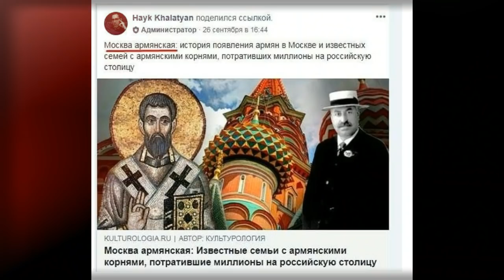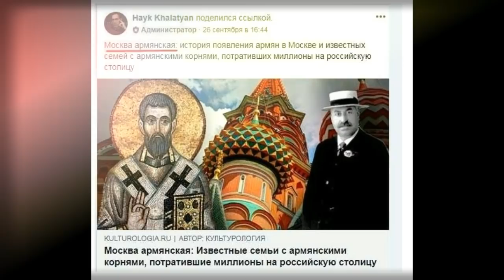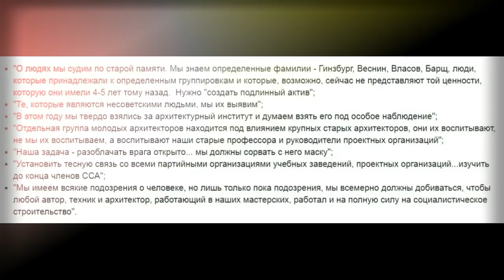В Москве собирают подписи против установки памятника армянину-доносчику.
Активисты начали сбор подписей против установки памятника архитектору Каро Алабяну. Автором инициативы выступила старший научный сотрудник Музея Москвы Александра Селиванова.

По словам Селивановой, Алабян не заслуживает памятника в России. «Считаю, что человек, занимавшийся доносительством, лишивший профессии и заставивший голодать Мельникова, Леонидова и многих других, человек, участвовавший в репрессиях, человек, разрушивший профессиональную архитектурную среду и создавший абсолютно извращенную систему в Союзе архитекторов на основе кумовства и доносительства, просуществовавшую десятилетия, человек, фальсифицировавший архитектурные конкурсы и нечестным путем получавший заказы, — не имеет права на памятник!» — пишет она у себя на странице в Facebook.